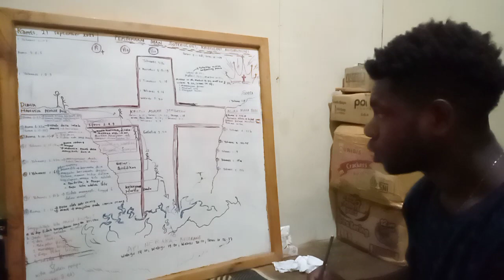SERI Pembinaan Iman Kristen: ANTHROPOLOGI KRISTEN bersama Yosgeo Wenda, 21 September 2023.